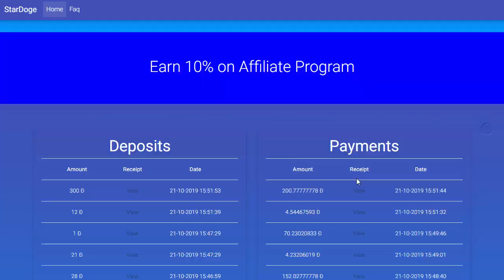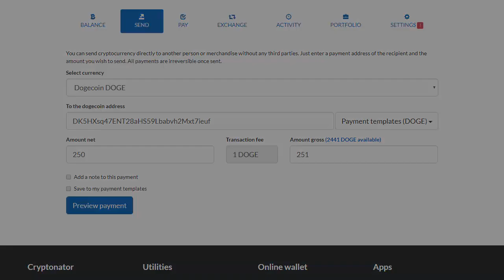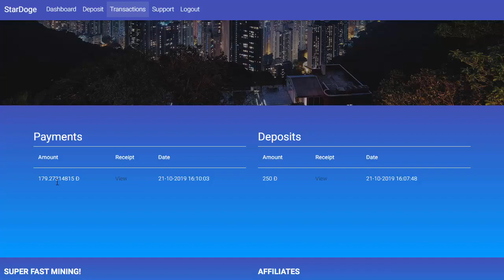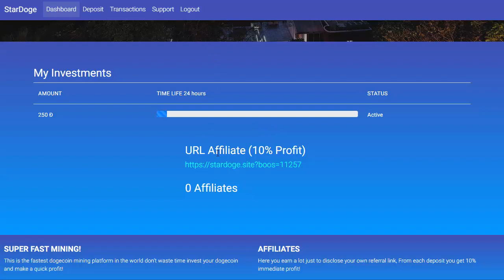Stardoge | Scam Alet !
Stardoge - Not Paying anymore !
Don't invest ,

in this video you can see live depoist and withdraw from Stardoge

Stardoge
Plan: 200% After 24 Hours

Min Deposit : 1 Doge
Min Withdrwal : 1 Doge